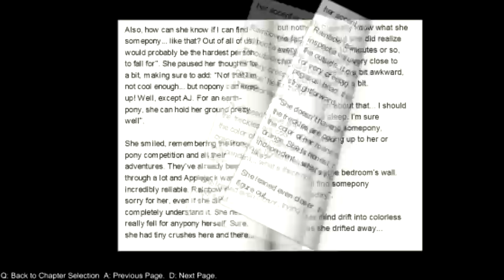RDPD bemo rainbow dash adventure flash game